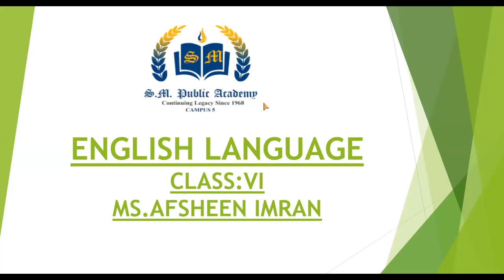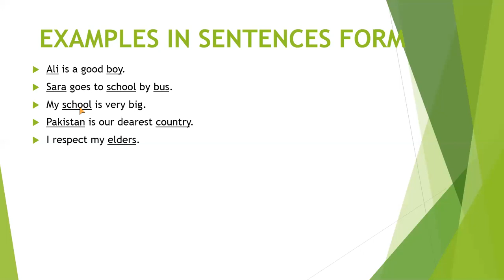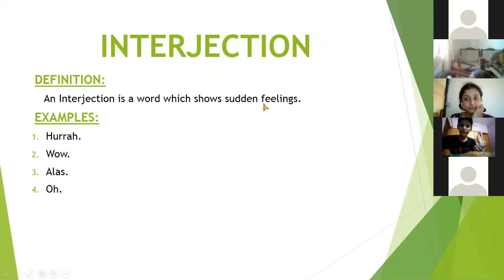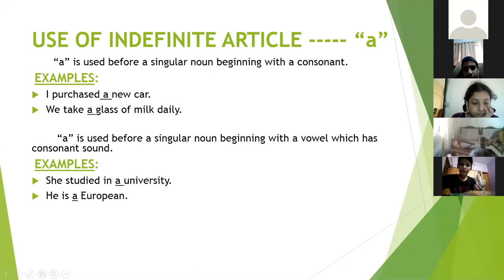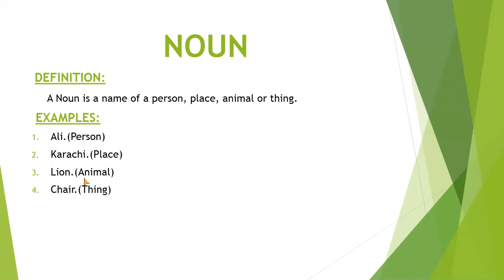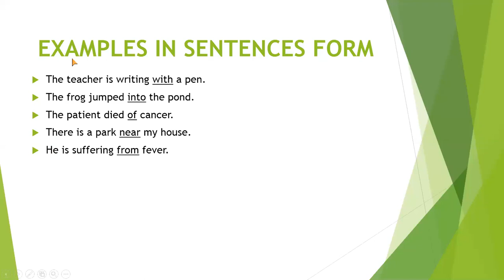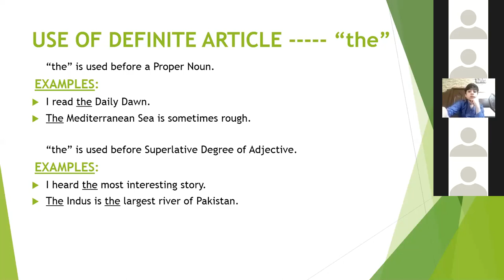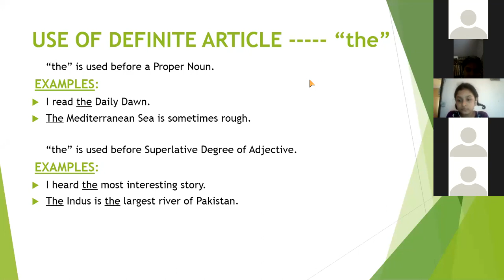LECTURE #1 CLASS VI (ENG LANG)